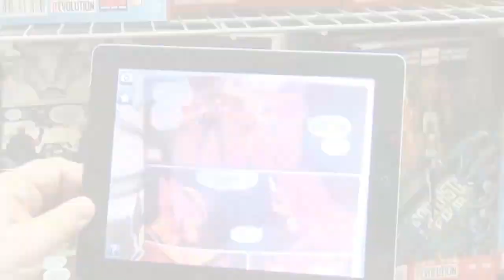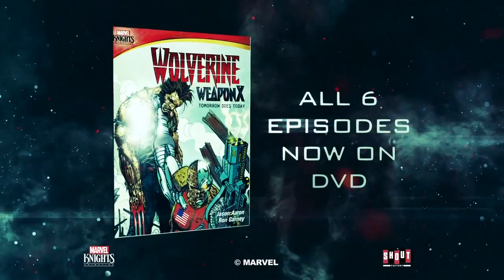Axis Reveals That Will Turn You Upside Down - The Watcher Ep 19 2014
You've seen the sinister teaser images for Axis coming this fall! Now join our host, Lorraine Cink, as she sits down with Executive Editor, Tom Brevoort, to get the first reveals of this upcoming Marvel shake-up! Don't forget to stick around for the Marvel Minute with the latest comics and tech news... or Lorraine may become eviiiiiil. Mwahahahaha!